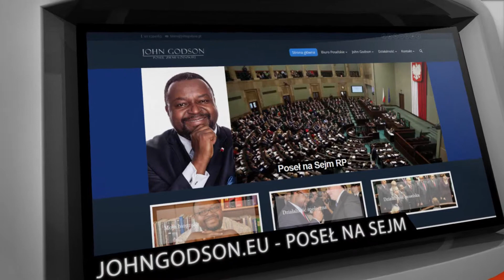Studio interaktywne PORTFOLIO